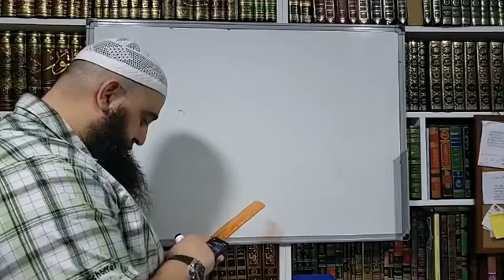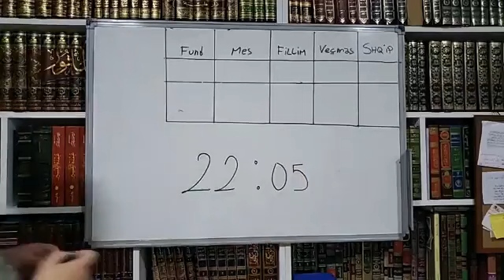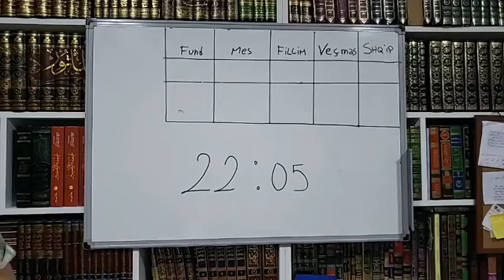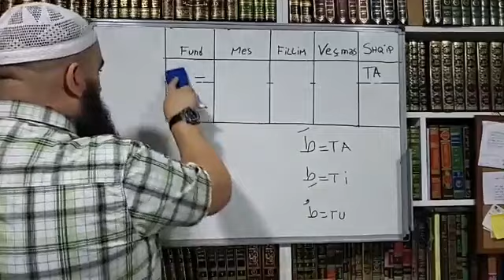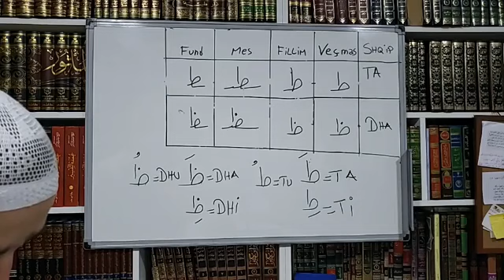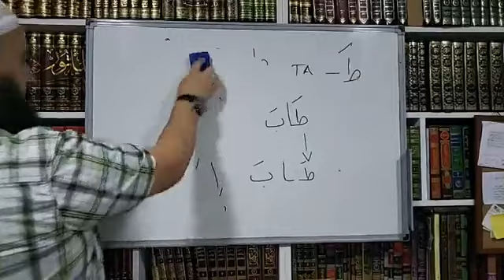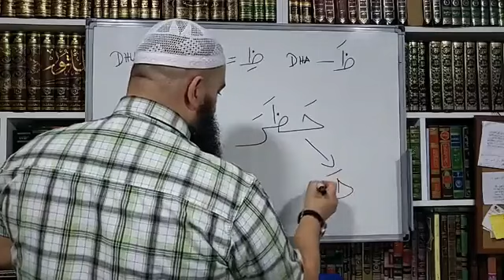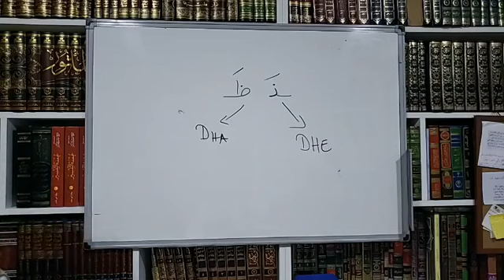Mësimi i shkronjave të Kuranit :Shkronja Ta(ط) dhe Dha (ظ) Hoxhë Ernes Goga